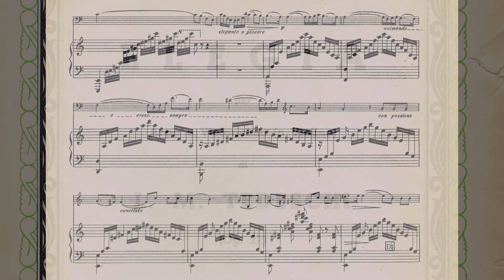L-M Tedeschi: Elegia Op.22 for Violin and Harp - Duo Sutre-Kim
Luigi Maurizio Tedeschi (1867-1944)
Elegia Op. 22 for Harp and Violin in A minor
Duo Sutre-Kim
     Kyunghee Kim-Sutre, Harp
     Guillaume Sutre, Violin

Arsonic
Mons, Belgium